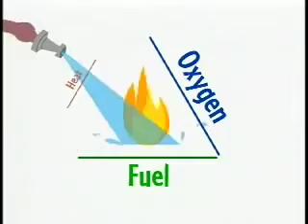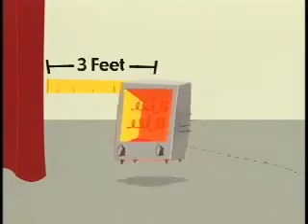Where There's Smoke, There's Science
The engaging Where There's Smoke, There's Science video from NFPA® teaches kids the facts about fire and smoke, as well as essential fire safety behaviors. Check out this clip!